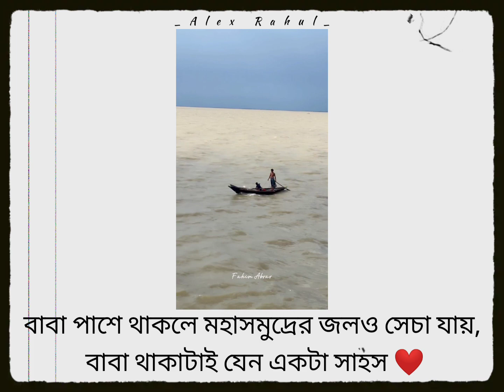Being a father is like courage // _Ælex Rahul_